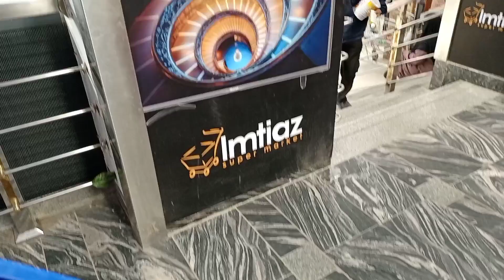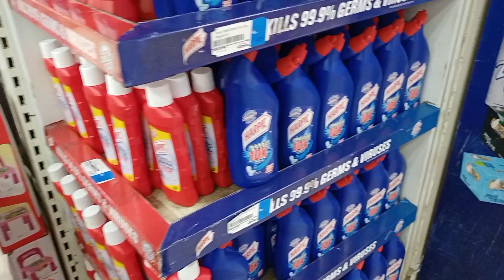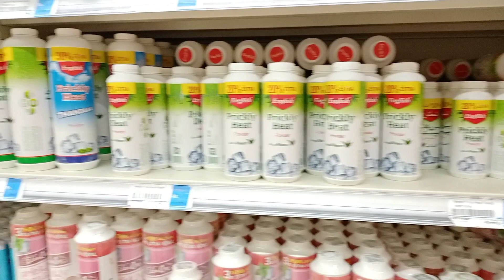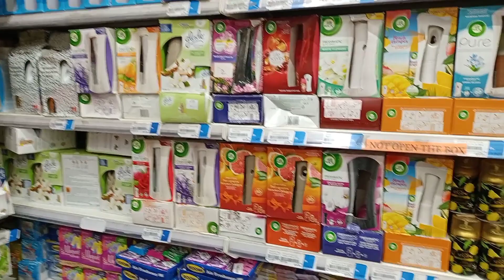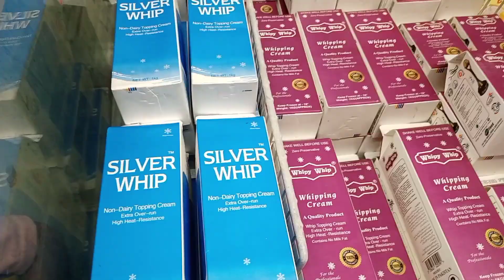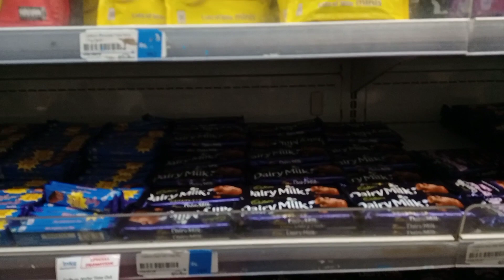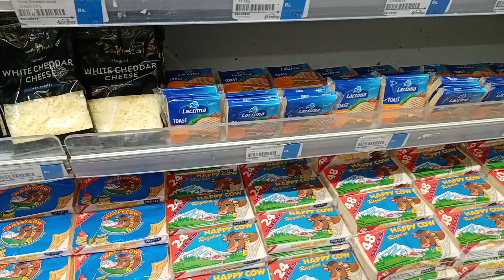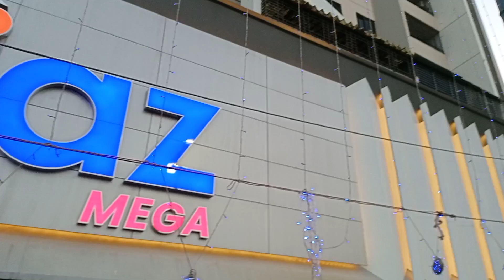Imtiaz Super market | Exploring Imtiaz Super market| Grocery and Crockery Shopping With Aaliya malik